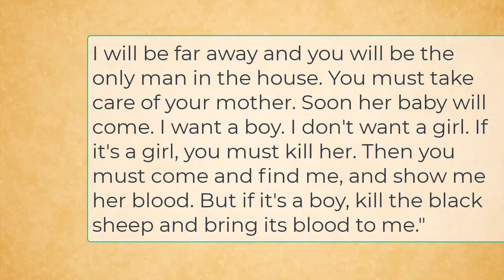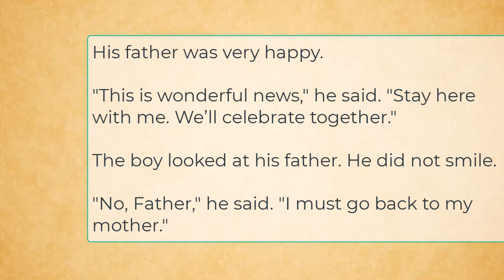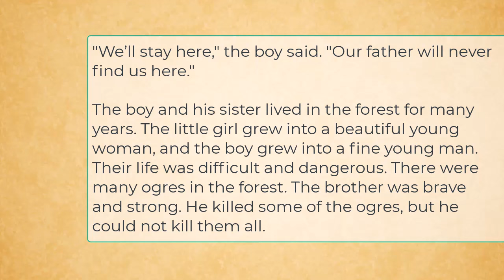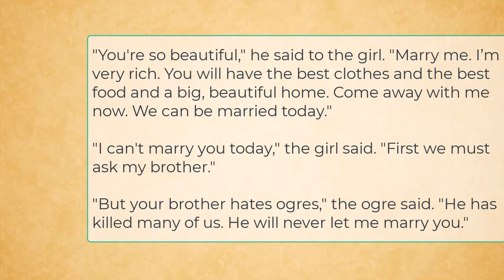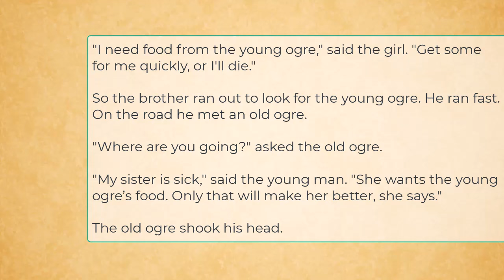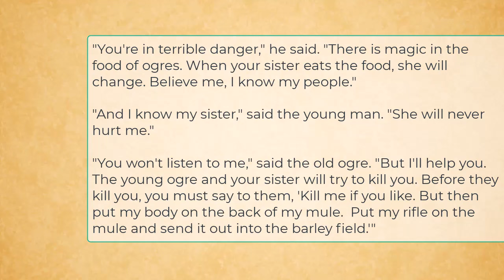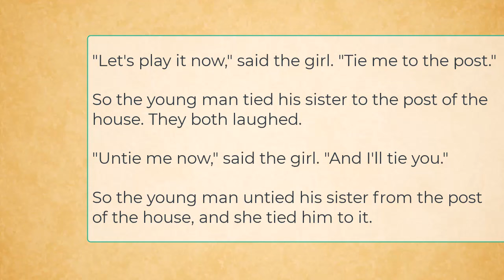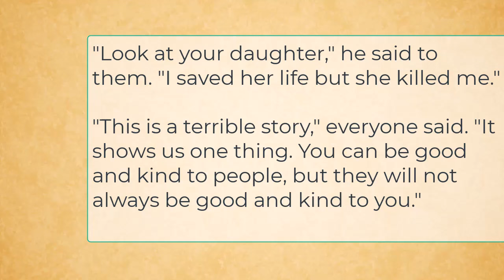The Story of The Little Sister Improve Your English Learn English through Story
Once there was a soldier. He had a good wife and a fine son, but he wanted many more sons. One day his wife became pregnant and the soldier was very happy.

"The baby will be a boy," he said. "I'm sure it will be a boy."

He called his son and said to him,  "Listen, my boy. A war has started in our country. I’m a soldier and I must go and fight. I will be far away and you will be the only man in the house. You must take care of your mother. Soon her baby will come. I want a boy. I don't want a girl. If it's a girl, you must kill her. Then you must come and find me, and show me her blood. But if it's a boy, kill the black sheep and bring its blood to me."

The boy was unhappy.

"Father," he said. "I can't kill my own sister."

"You must be a man now," his father answered. "Remember, I only want a son."

The soldier said goodbye to his family and went away to the war.

A few months later, the baby was born. It was a girl. Her brother looked at her. She was small and very sweet. She opened her eyes and smiled at him. He picked her up and held her in his arms.

"Little sister," he said quietly. "I'll never hurt you. I'll look after you. I promise."

He went outside and killed the black sheep. Then he took its blood and said to his mother, "Mother, I must go and find my father. I must tell him the news."